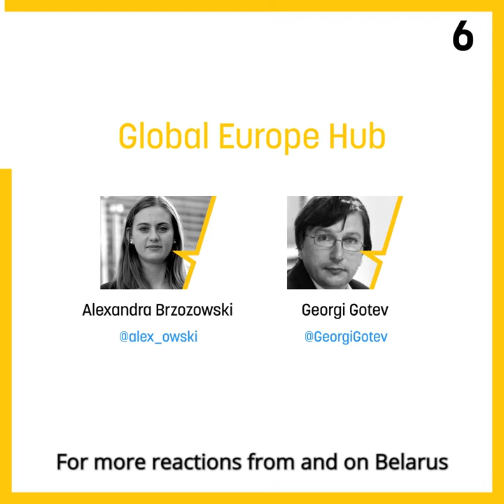EURACTIV60: The fallout from the Belarus plane ‘hijacking’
Today's EURACTIV60 takes a look at Belarus.

"With the Ryanair flight incident, Lukashenko has crossed the line and became a threat to international peace and security", says opposition leader Sviatlana Tsikhanouskaya. "The [EU's] response must address the situation in Belarus in its entirety or we will all face such situations in the future as Lukashenko is turning my country in to a North Korea of Europe."